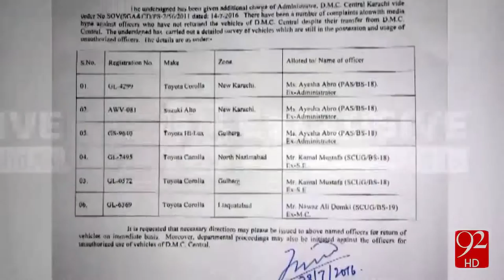Geting Protocol after Hakumat 31-07-2016 - 92NewsHD